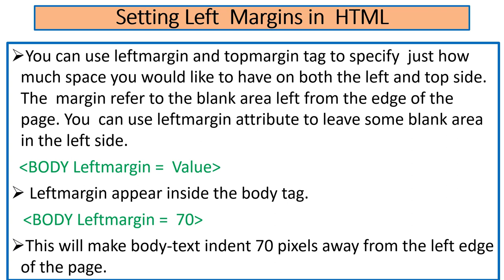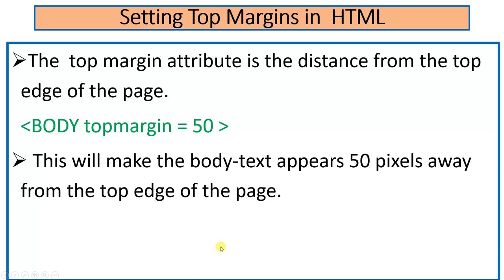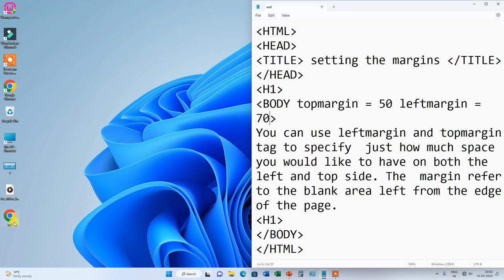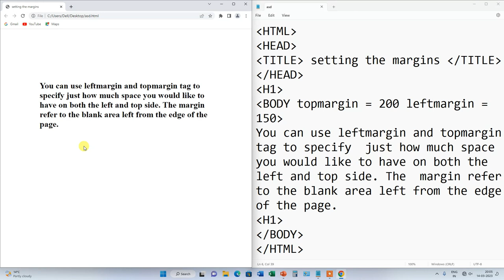Left and Top Margins in HTML | Hindi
In this video we will learn about the Left and Top Margins in HTML . Watch this video from beginning to last.